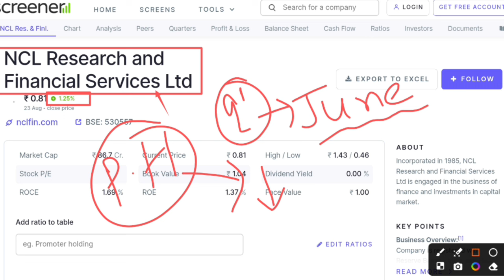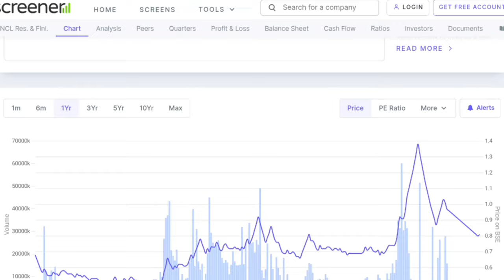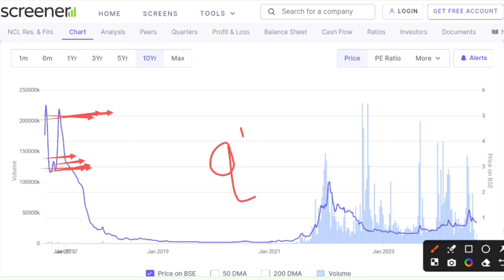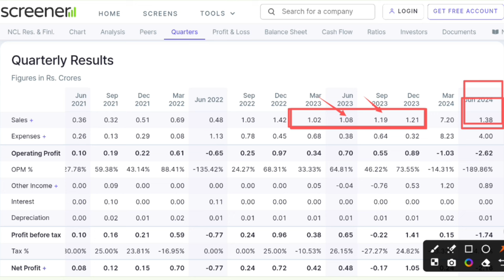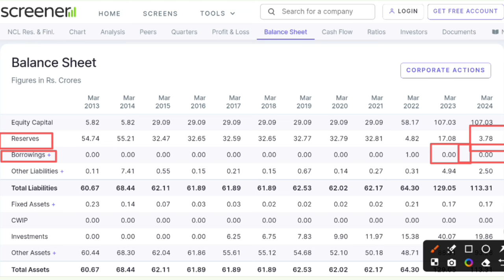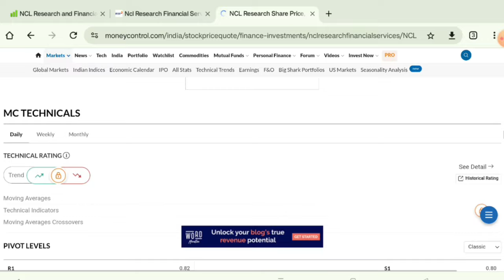NCL Research and Financial Services☀️NCL Research Share Latest News☀️why NCL Research falling ?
Under this video you will know about ncl research share latest news and update along with the reason behind share falling.

Ncl research q3 result 2023
Ncl research share price target

Hash Tags -

Please Note:-